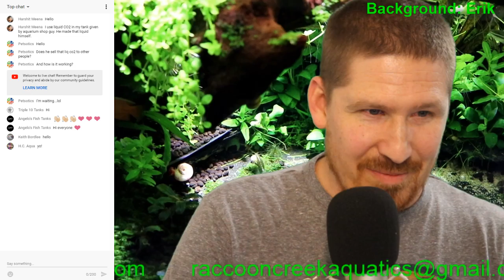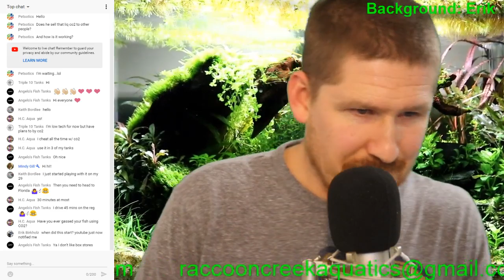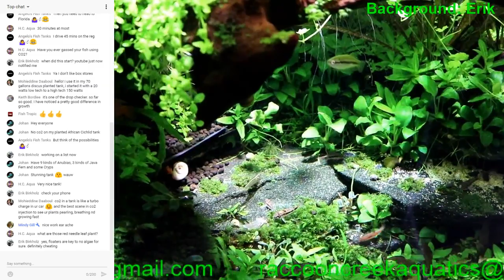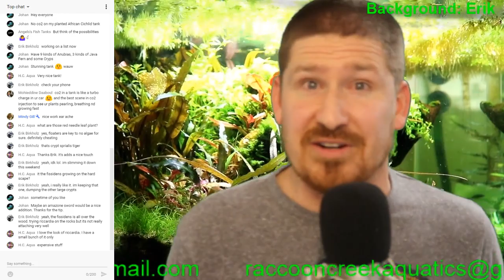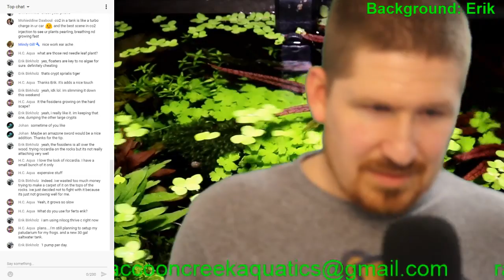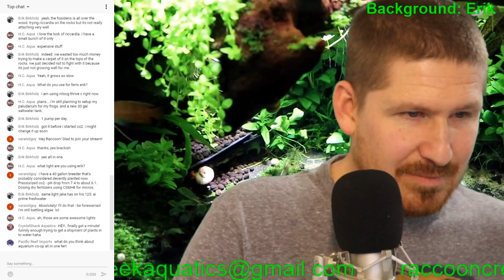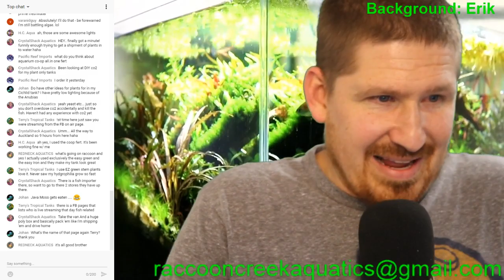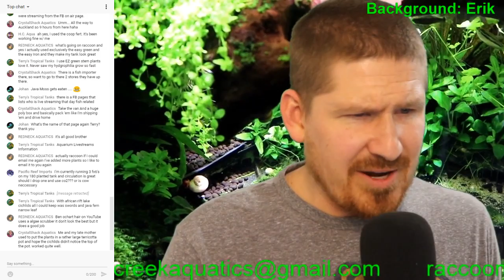Do You Use Co2 on Your Planted Tanks? | Live Stream 005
Do you use Co2 on your planted tanks?

This Wednesday, we cover the results of an extra poll question, as well as discuss whether or not we use co2 in out tanks. Covering the pros and cons of running c02 in a planted tank. And of course we will cover this weeks featured background and shout out!

Some aquarium equipment I use in my tanks: